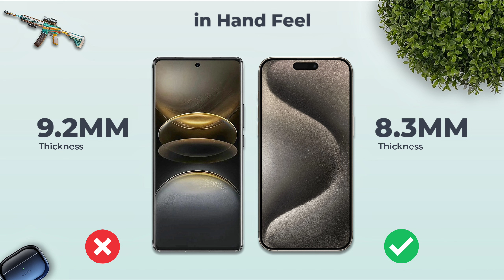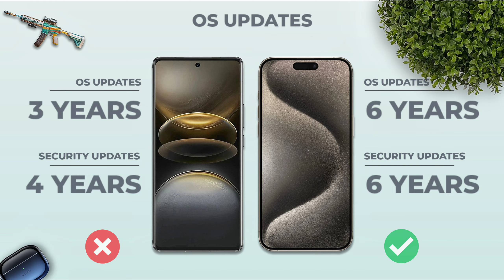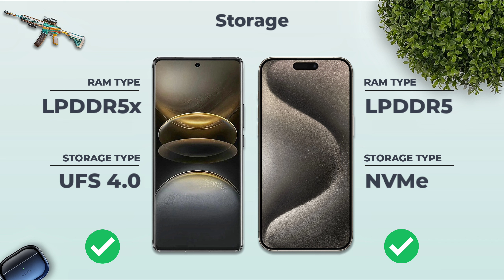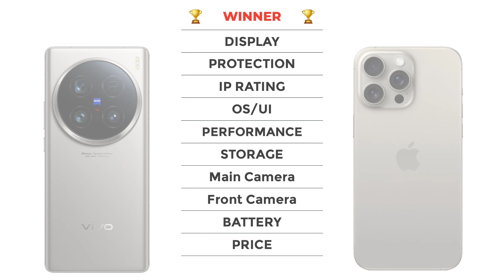ViVO X100 Ultra Vs iPhone 15 Pro Max | Full Comparison ⚡ Which one is Best?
vivo x100 ultra vs iphone 15 pro max

Cover Topic :-
iphone 15 pro max vs vivo x100 ultra
iphone 15 pro max vs x100 ultra
vivo x100 ultra vs iphone 15 pro max comparison
vivo x100 ultra vs iphone 15 pro max camera test
vivo x100 ultra vs iphone 15 pro max speed test
vivo x100 ultra vs iphone 15 pro max pubg test
vivo x100 ultra vs iphone 15 pro max gaming test
vivo x100 ultra vs iphone 15 pro max battery test
vivo x100 ultra vs iphone 15 pro max battery drain test
vivo x100 ultra vs iphone 15 pro max charging test
vivo x100 ultra vs iphone 15 pro max antutu benchmark
vivo x100 ultra vs iphone 15 pro max antutu test
vivo x100 ultra vs iphone 15 pro max durability test
vivo x100 ultra vs iphone 15 pro max waterproof test